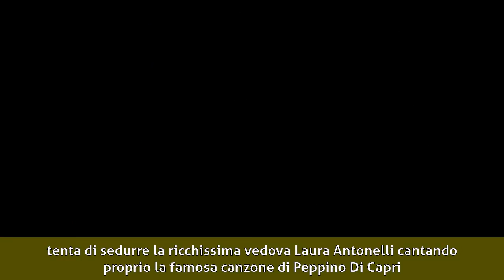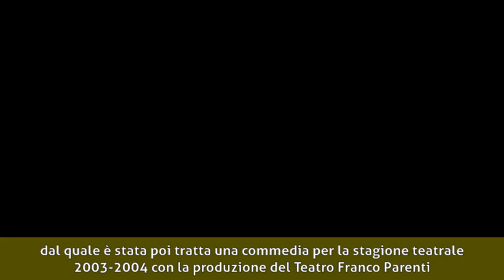Maurizio Micheli - Biografia